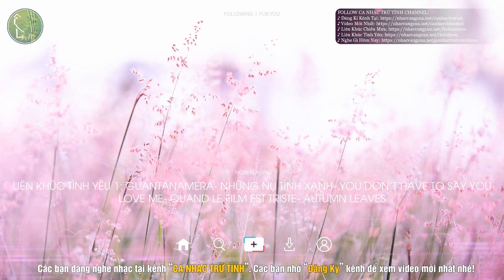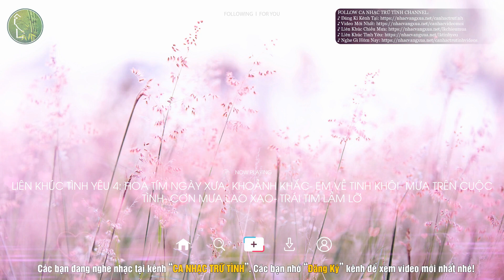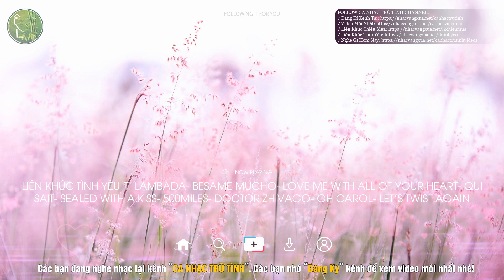Liên Khúc Tình Yêu 1 2 3 4 | Ngọc Lan Trung Hành Kiều Nga - Liên Khúc Nhạc Hải Ngoại Sôi Động Nhất